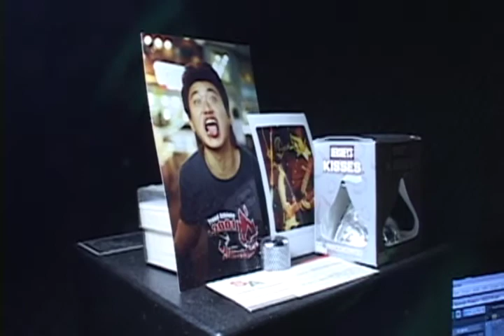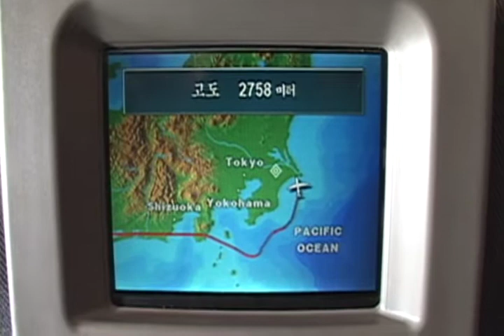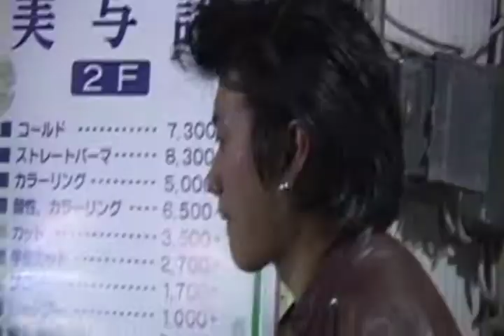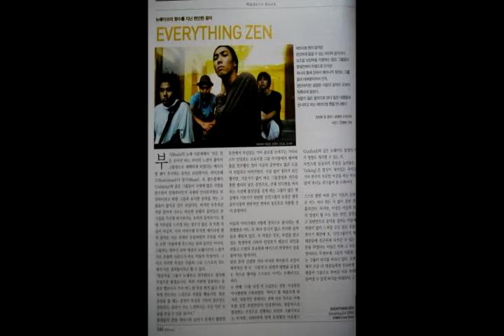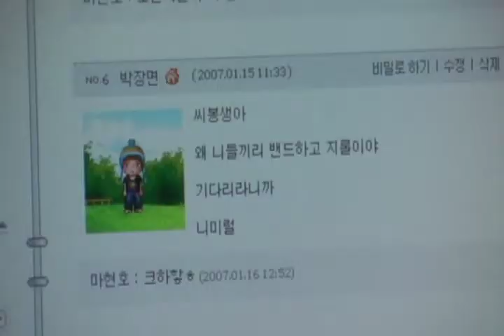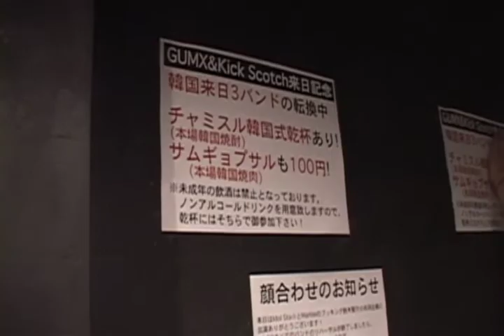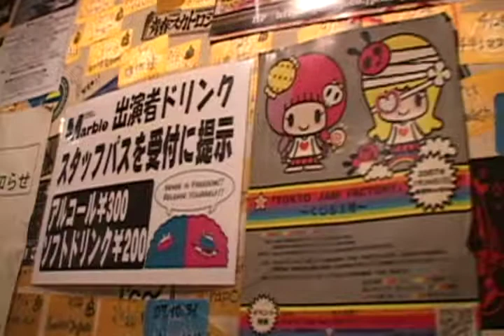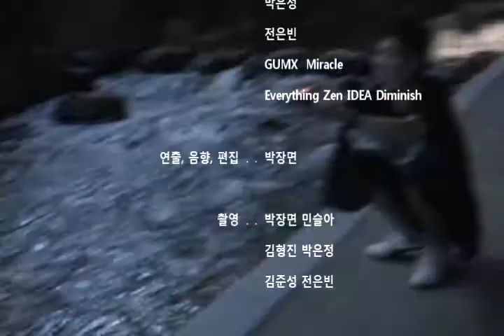Run for fun! - a documentary about Korean rock band Kickscotch